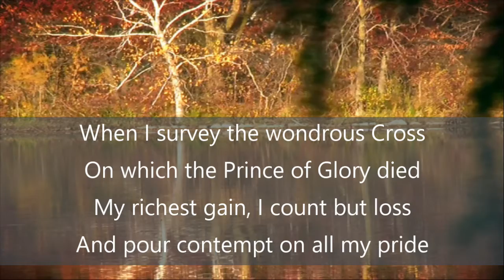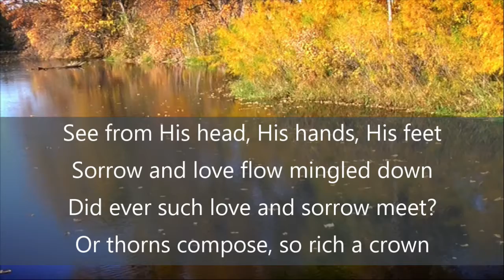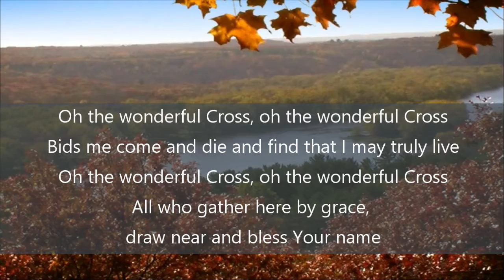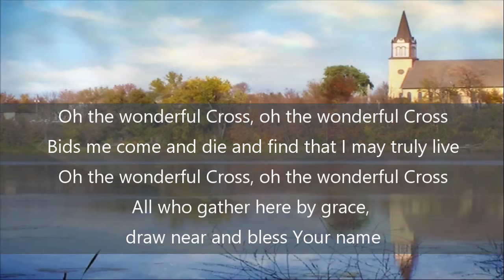The Wonderful Cross -- Faith and Lim Forgey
Recorded for Worship at Christ Lutheran Church, Visalia, California